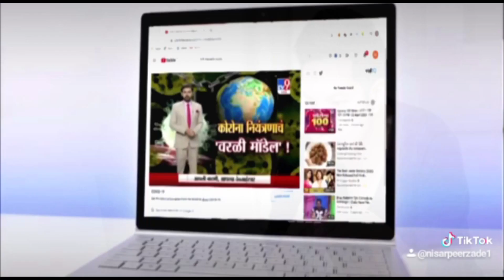चंडीगढ़ में तैनात सिपाही सौरभ कुमार की मृत्यु, भोआ के पैतृक गांव में अंतिम संस्कार